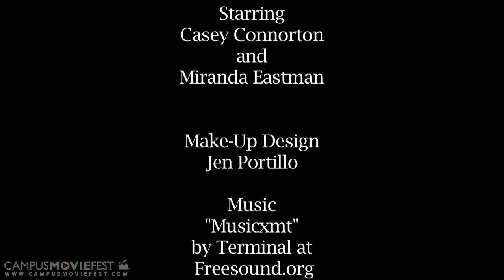Going to Bed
What begins as a sleepless night soon turns into a bizarre and enchanting discovery.

Created by J-Million at Whittier College in 2012 as part of Campus MovieFest, the world's largest student film festival.

Going to Bed Cast & Crew :
Jessica Miller - Captain
with
miranda eastman - Actor

More info - CMF Campus MovieFest movie short film festival fest five minutes '5 minutes' 'short film' 'one week' university college coed student 'film festival' 'world's largest' Whittier College 2012 '7 days' seven